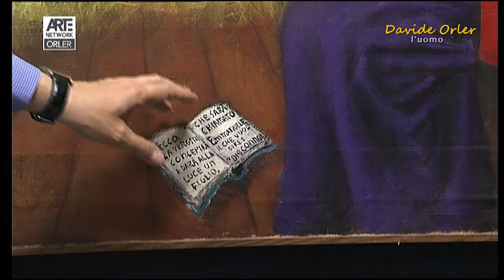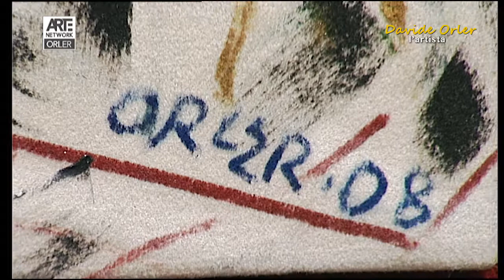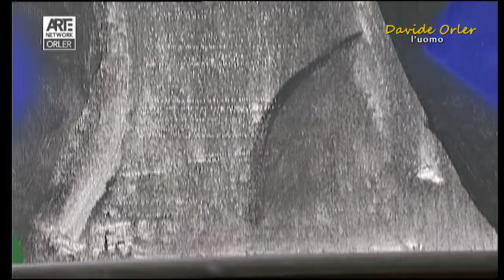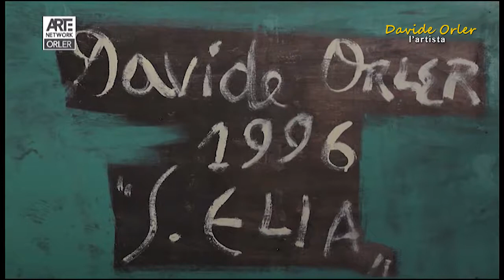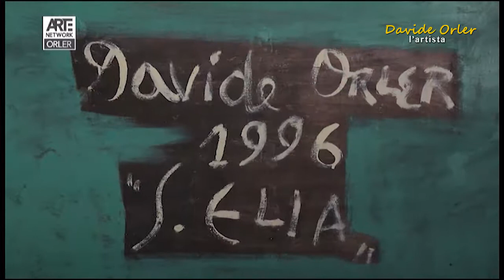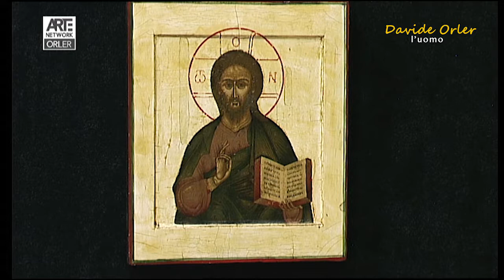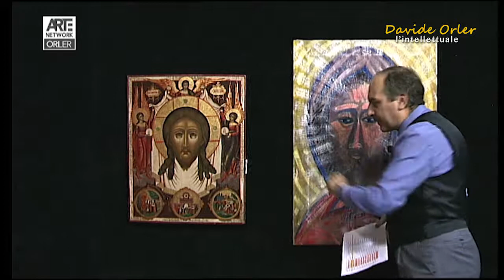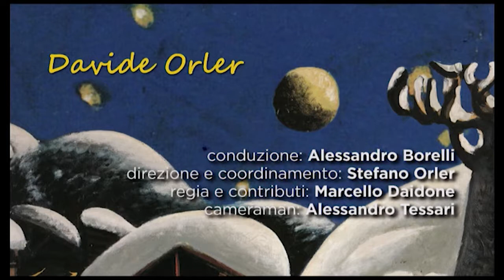Davide Orler: l'uomo, l'intellettuale, l'artista - 4a Puntata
Ciclo di trasmissioni dedicate alla memoria dell'artista Davide Orler.
Ogni puntata ne analizza un periodo o un' aspetto della vita attraverso lo specchio della sua produzione artistica.
Conduce in studio Alessandro Borelli.

4a puntata - Ispirato dalle Icone